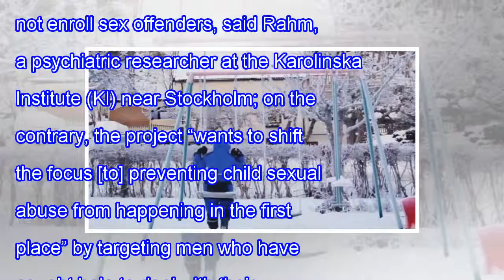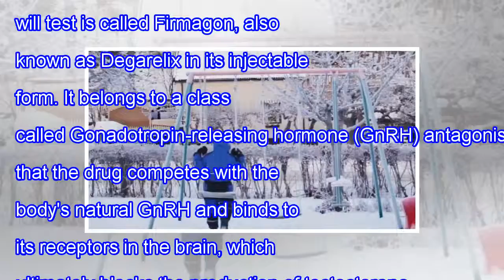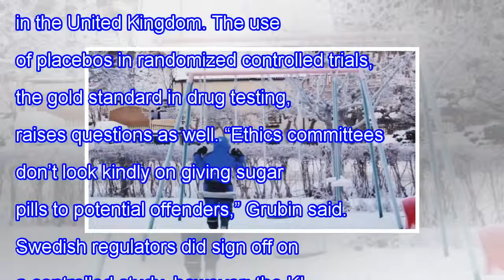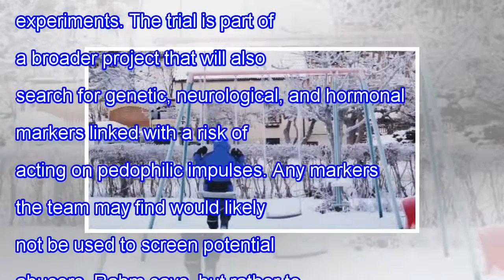Drug for pedophiles to be tested in swedish trial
Swedish researchers have started a clinical trial to assess whether a prostate cancer drug could help prevent pedophilic behavior—and they're counting on online donations to help finish it. The team is reaching out to the public to collect £38,000 ($53,000) through a campaign launched today on Walac...